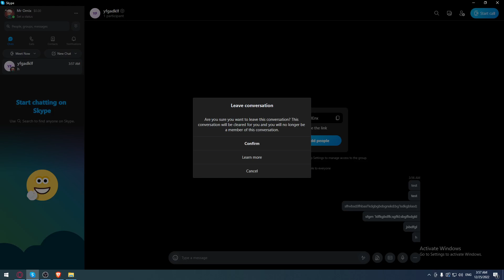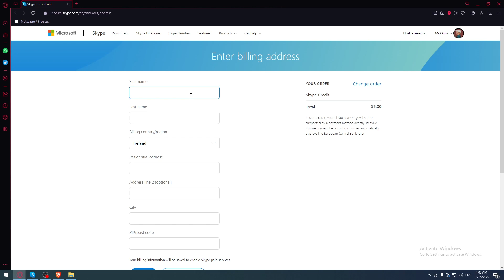How To Buy Credit Skype Tutorial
Today we talk about skype credit,skype free credit,buy credit skype,skype